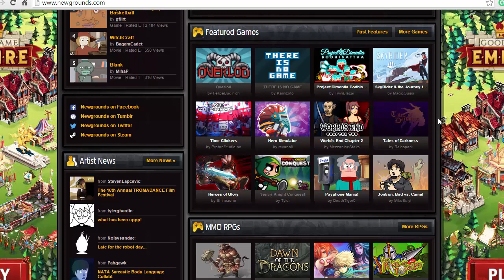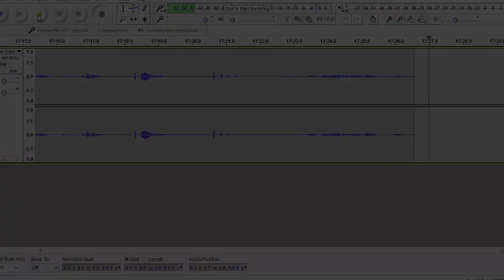Girls, zombies and goats - There is no game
A new series where I go around playing web based games to see the best of what the internet has to offer, and today it has brought me There is no game.